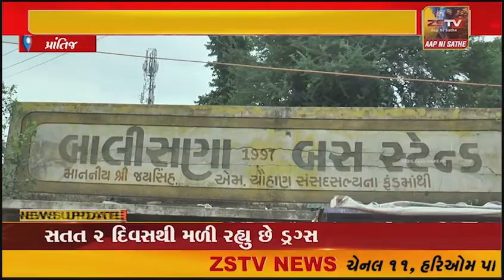પ્રાંતિજ ના બાલીસણા ગામે ગટર ઉભરાતા ગ્રામજનો પરેશાન